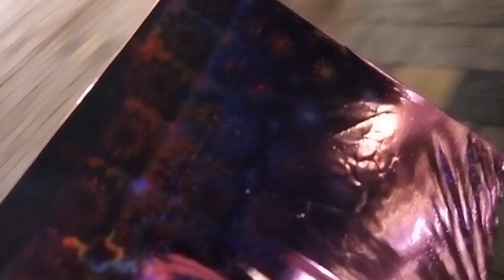Wedding Vlog 💓 New Look//Puja Bazar//Pahi's Vlog//Husband ৰDemand তNew Look 😀